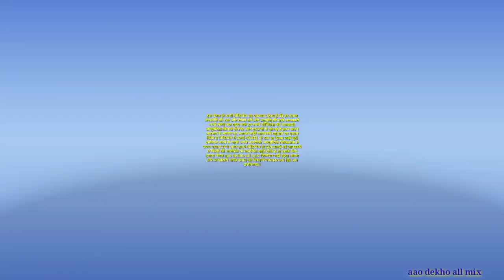दुनिया की सबसे पॉवर फूल औषधि जो एक मिनट में थक जाय उसे कई घंटे दौड़ाए कमर में लगाते ही असर होगा//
नमस्कार दोस्तों स्वागत है आपका हमारे youtube channel aao dekho all mix मे इस वीडियो में अपामार्ग पौधा की खास जानकारी बताऊंगा दुनिया की सबसे पॉवर फूल औषधि जो एक मिनट में थक जाय उसे कई घंटे दौड़ाए कमर में लगाते ही असर होगा

दुधी पौधा के गुण

अपामार्ग _की_जड़ी_की_ताक़त